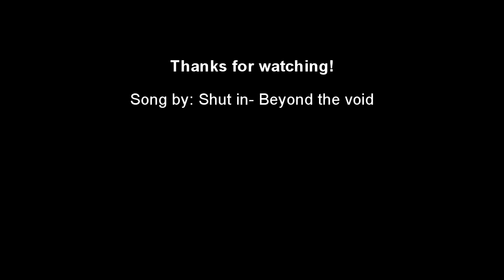P0NCH0 v2 is IMMORTAL 15kills -0 deaths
15 kills 0 deaths in seach and destroy.